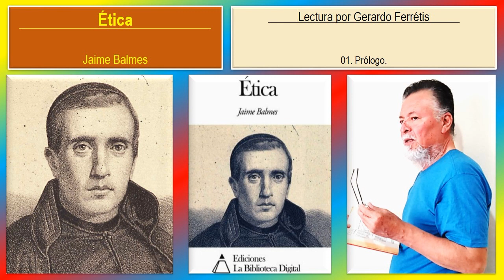Ética. 01. Prólogo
Ética. Jaime Balmes.
Ética. Jaime Balmes. 01. Prólogo.